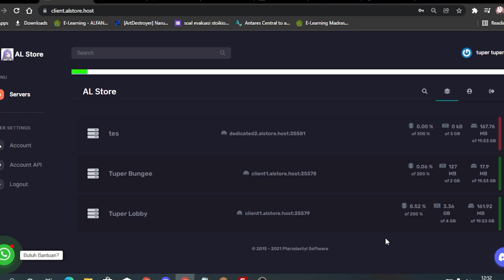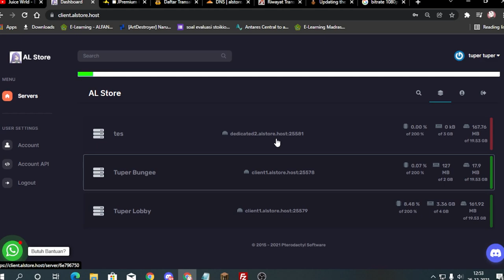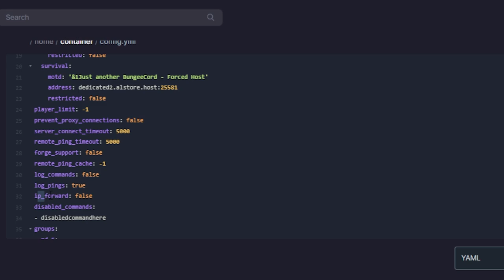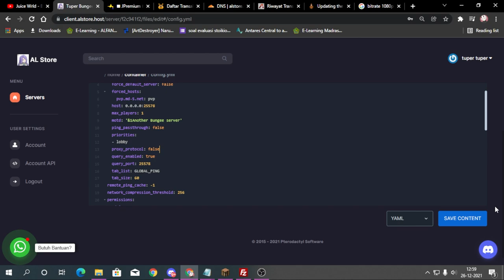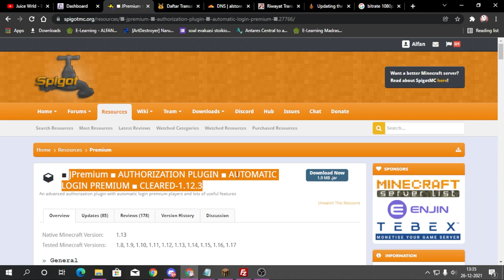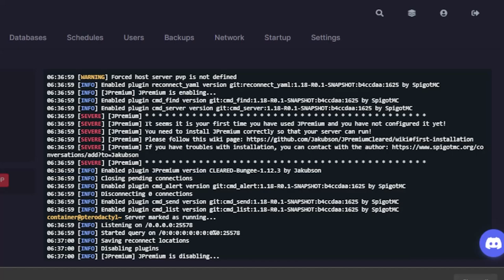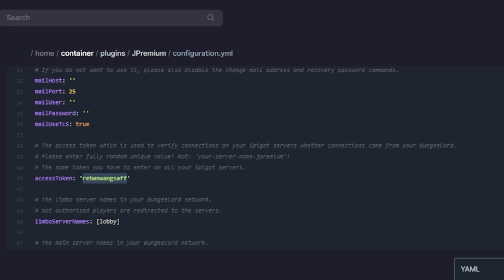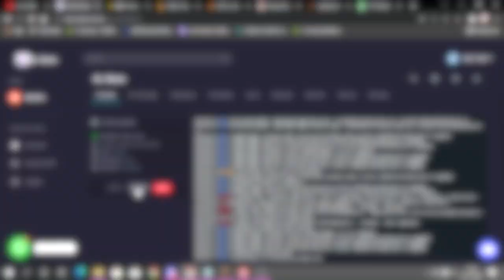Apa itu Bungeecord ?? + Tutorial JPREMIUM | Tuper#lupa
VIDEO INI BERISI TUTORIAL bungee dan jpremium

Kentang Network
IP : play.kentangalaxy.xyz